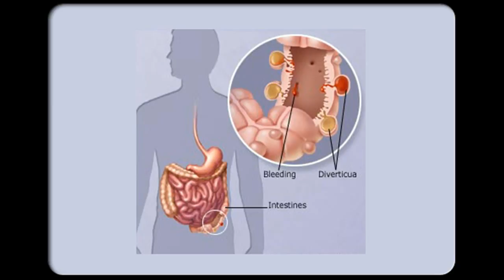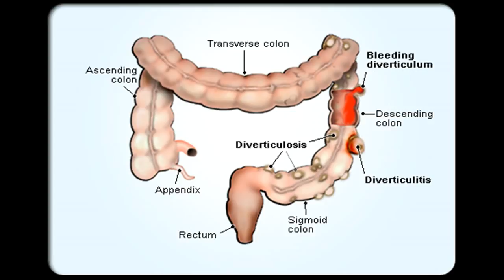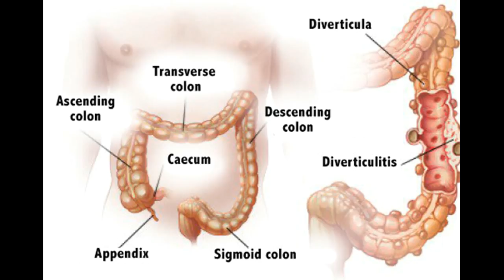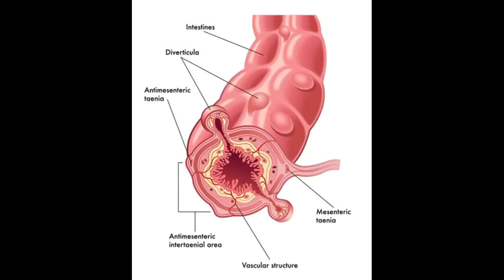La diverticulitis mejores opciones de tratamiento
Este vídeo se La diverticulitis mejores opciones de tratamiento -This Video Has Diverticulitis The Best Treatment Options